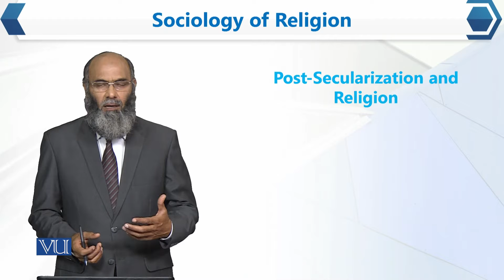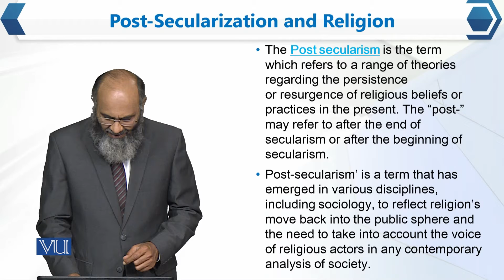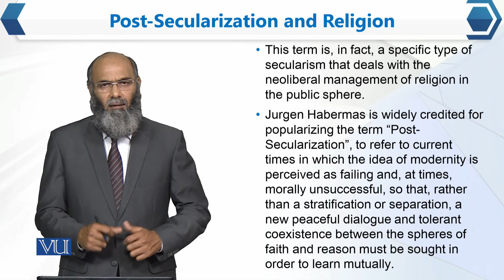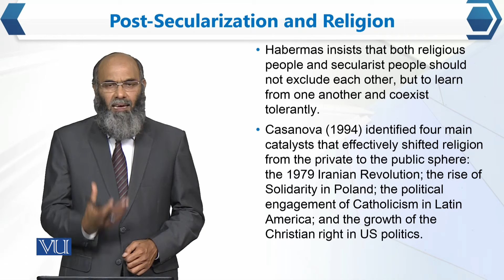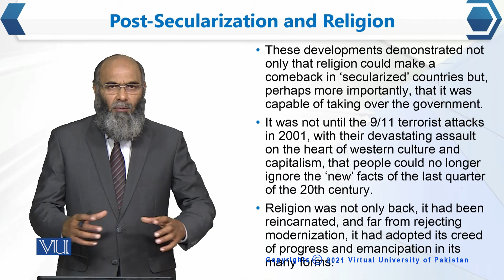SOC614_Topic142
SOC614 - Sociology of Religion